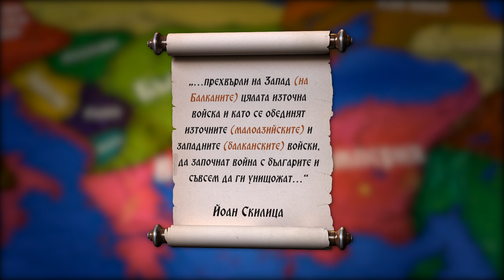Средновековна слава: Битката при Ахелой ∣ Анимация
» Представяме ви петия епизод от поредицата „Средновековна слава“, посветена на 10 знаменити български военни победи.

» В следващите 9 минути ще ви разкажем за битката при Ахелой от 917 г. В нея цар Симеон постига категорична тактическа победа над по-многочисления си противник и с един брилянтен удар проваля окончателно замислите на управляващите в Константинопол. Макар триумфът да няма непосредствени стратегически измерения, той окончателно прехвърля инициативата за водене на настъпателни действия в Тракия в ръцете на българите.

» „Средновековна слава" е съвместен проект на сдружение Българска история и ЗАД "Армеец".

» Филмите от поредицата разполагат както с английски субтитри, така и с български за сънародниците ни с увреден слух. Желаем ви приятно гледане!

Режисьор и аниматор: Мартин Стаматов
Художник: Исмаил Инджеоглу
Глас зад кадър: Росен Ненов
Сценарист: д-р Александър Стоянов
Консултант: проф. Пламен Павлов
Редактор: Мирослав Александров
Данни за релеф: Kenneth Townsend